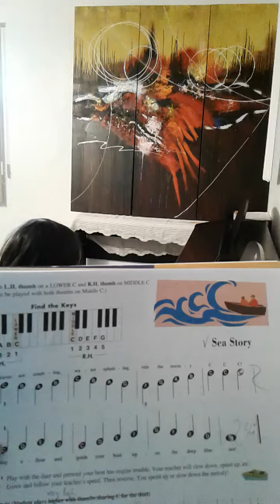sea story_students of path phan